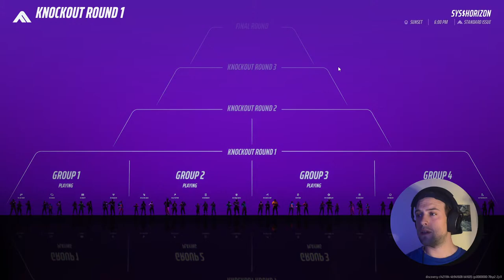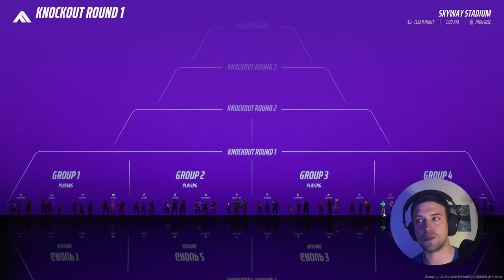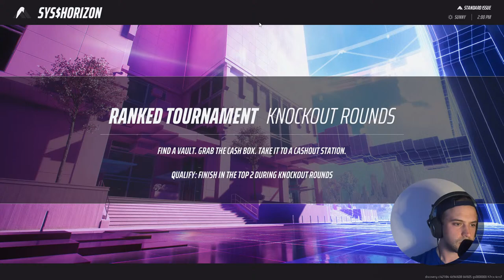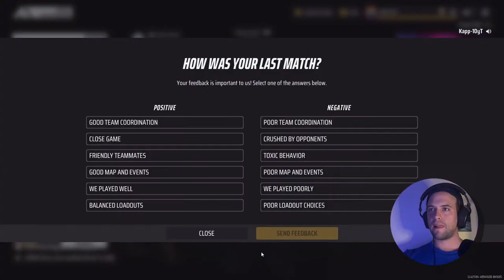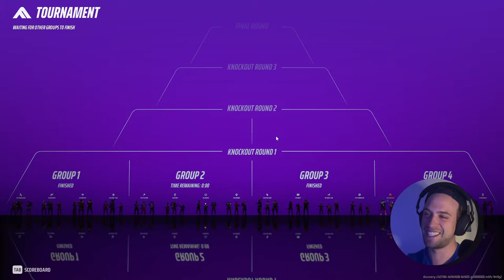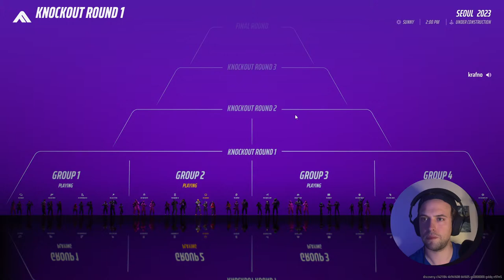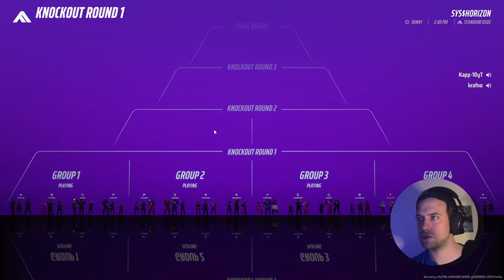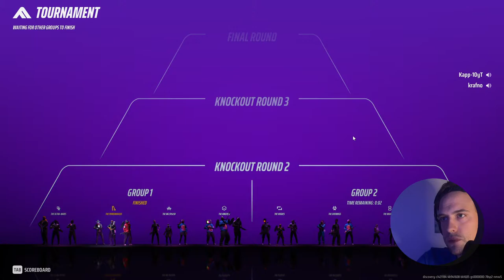Did this Happen to You Too ? The Finals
🔥 Welcome aboard ! 🔥
Match placements have been introduced and while I do believe that this is a better system than what we faced on season 1... Embark sadly couldn't avoid dark bugs to follow. Because of that, some people have seen extremely weird placements and therefore had to run all the way back from Bronze 4. How has that impacted the ladder experience ? Come discuss !

🚀The finals is an INSANE FPS based SUPER HIGH dynamism game that has released only a few months ago. The rank scene is absolutely berserk hard but we are determined on becoming the best player ever!! Jump in just to tell me that I can't make it ! HAVE FUN PIRATES !

🎉 Come hang out, chill and take a step back because this one's gonna be WILD !

🎉MUCH LOVE. or not? But Im genuinely happy to host you whether it's for a minute or a thousand !